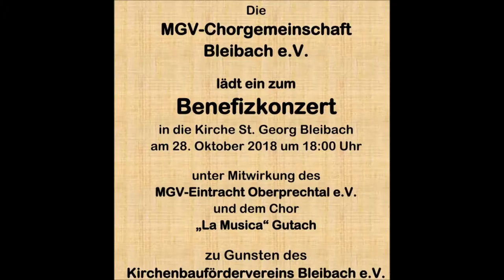Das Ave Maria der Berge Benefizkonzert Bleibach